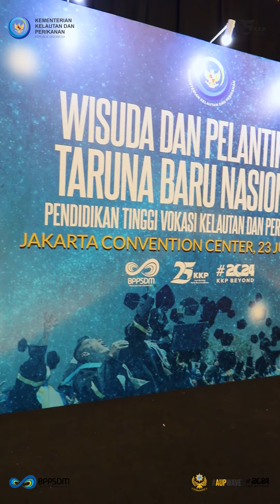Wisuda dan Pelantikan Taruna Baru Politeknik AUP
SahabatBahari, KKP menyelenggarakan wisuda kepada 2.226 wisudawan lulusan pendidikan tinggi vokasi kelautan dan perikanan, termasuk sebanyak 588 wisudawan dari Politeknik AUP.

Acara Wisuda dan Pelantikan Taruna Baru Nasional Pendidikan Tinggi Vokasi Kelautan dan Perikanan Tahun 2024 ini dilaksanakan di Jakarta Convention Center pada Selasa (23 Juli 2024). Dalam arahan oleh MKP, Sakti Wahyu Trenggono, diungkapkan pentingnya mempersiapkan SDM unggul melalui pendidikan untuk menghadapi persaingan global.

"Anda semua harus mempunyai mimpi besar ke depan yang akan menggerakan seluruh potensi kelautan dan perikanan yang kita miliki. KKP akan terus berkomitmen dengan membuka akses pendidikan yang lebih luas bagi anak-anak pelaku utama di sektor kelautan dan perikanan,” terang Menteri Trenggono.

Dalam laporannya, Kepala BPPSDM KP, I Nyoman Radiarta, menyampaikan bahwa program pendidikan vokasi yang dicanangkan oleh KKP tidak hanya berfokus pada aspek teoritis, tetapi juga memberikan penekanan yang kuat pada pembelajaran praktis di lapangan.

“Satuan pendidikan tinggi KP dikembangkan dengan mengadaptasi skema Merdeka Belajar Kampus Merdeka, yang memungkinkan taruna/i untuk mengembangkan potensi maksimal mereka dalam lingkungan belajar yang mendukung agar dapat beradaptasi dengan perubahan industri yang dinamis,” terang Nyoman.

Sementara itu Direktur Politeknik AUP berpesan kepada para wisudawan untuk menyiapkan diri sebagai generasi muda yang siap mendukung pengembangan ekonomi biru di Indonesia. "Jalanidhitah Sarva Jivitam, Laut adalah Sumber Kehidupan, tunjukkan komitmen untuk menjadi pelopor perubahan, agent of change mendukung ekonomi biru dalam mewujudkan sektor kelautan dan perikanan yang sejahtera dan berkelanjutan", tambah ani.

Ani juga berpesan kepada taruna Politeknik AUP angkatan ke-LX yang baru saja dilantik untuk mengikuti pendidikan akademik dan pelatihan berbasis kompetensi dengan penuh dedikasi dan komitmen. Ani juga berpesan agar taruna menjaga kedisplinan, kebugaran fisik dan mental, serta mengasah karakter positif sebagai seorang taruna.